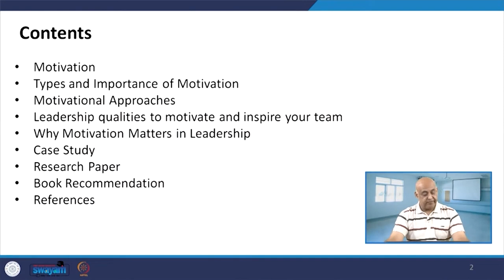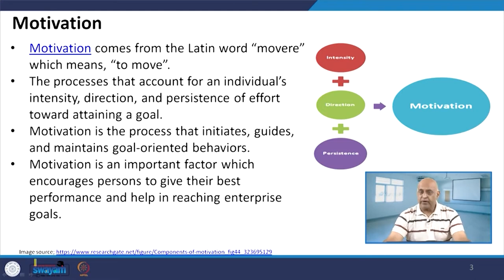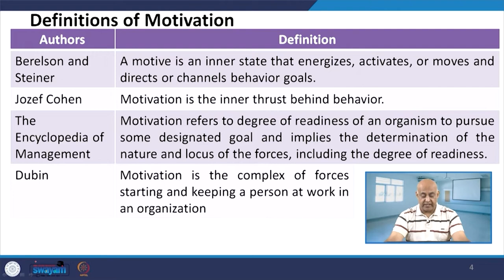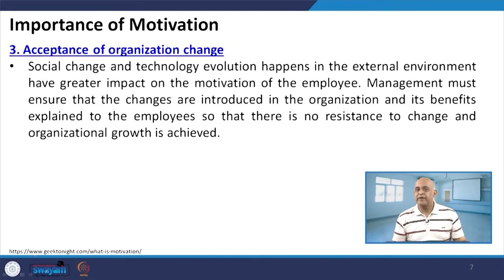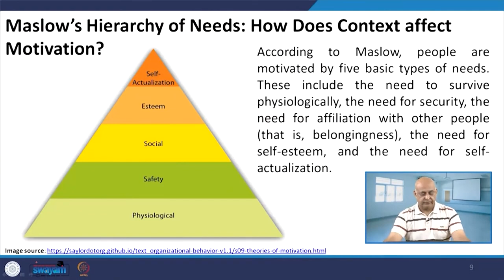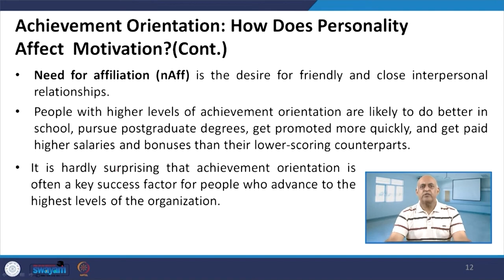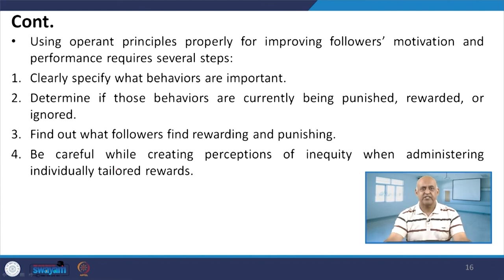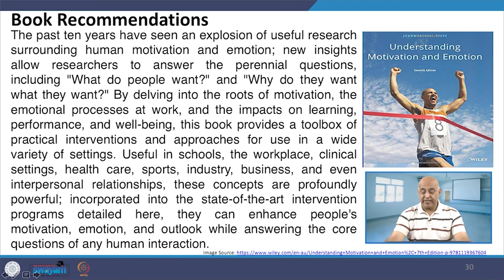Lecture 33: Motivation and Leadership